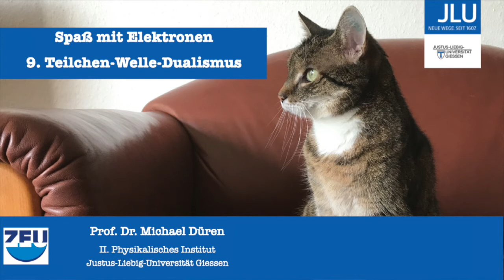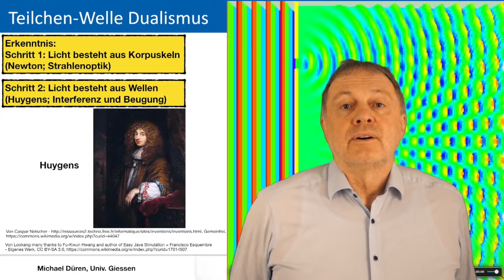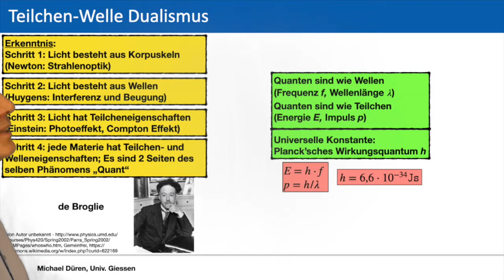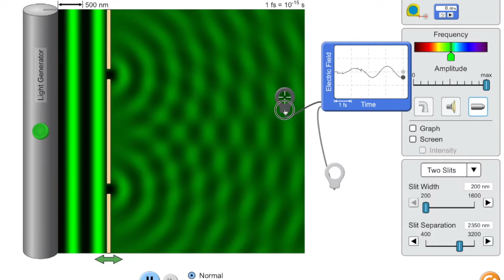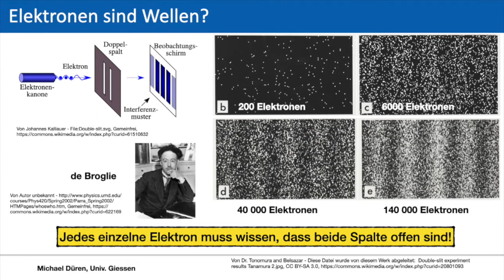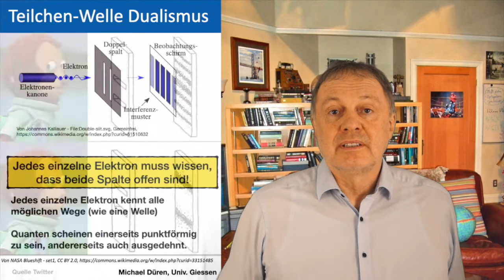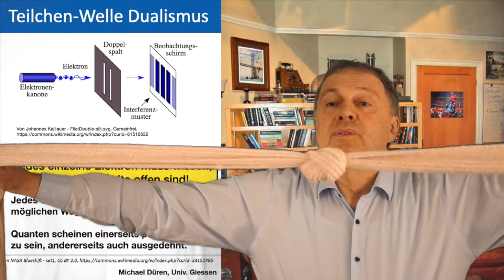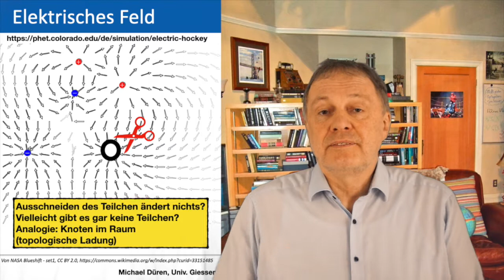Spaß mit Elektronen - 9 Teilchen-Welle-Dualismus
Spaß mit Elektronen
9 Teilchen-Welle-Dualismus

Physikalische Grundlagen der elektrischen und magnetischen Phänomene